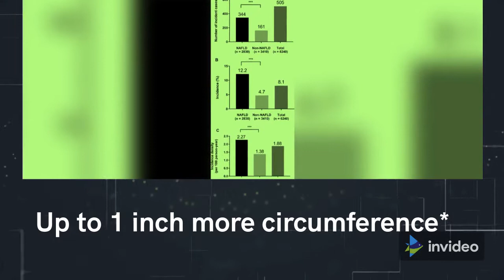Men enlarging gel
Probably you have been searching far and wide for the possibility of a penis EXTENSION or SIZE increase
This search is finally OVER
Introducing the best clinicaly tested device you can find

Up to 2 inches of natural growth in length*
Up to 1 inch more circumference*
Penis curvature IPP/penile distortion
Natural increase in potency
Successfully tested in German clinics
Rediscover sexual life after a prostate OP